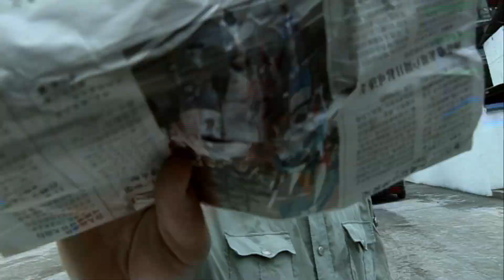NEBE - filmová zpověď Tomáše Etzlera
30. října v kinech. Nebe je celovečerní dokumentární snímek novináře Tomáše Etzlera. Každodenní syrová realita, kterou Tomáš v Číně sedm let na vlastní kůži zažíval, ve filmu silně kontrastuje s mikrosvětem, který objevil v malé vesnici na severovýchodě Číny.